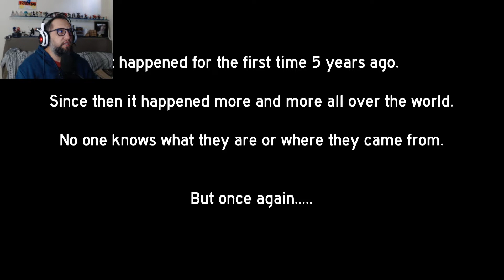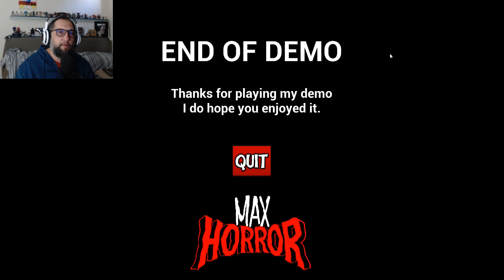THEY ARE HERE! -TERROR - ABDUÇÃO - TEM ALIEN DENTRO DE CASA! (PC)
THEY ARE HERE - (PC Legendado PT-BR)

Terror

Vídeo de gameplay do jogo They Are Here, jogando no PC.

They Are Here demo de terror onde estamos em nossa casa e aparentemente tem uma invasão alienígena na nossa residência. Jogo indie muito promissor.

Plataformas: PC, PlayStation 4

Gêneros: Terror - Alienígenas - Sobrevivência